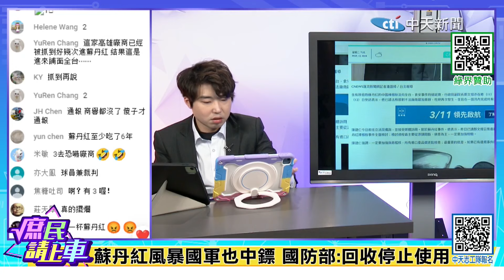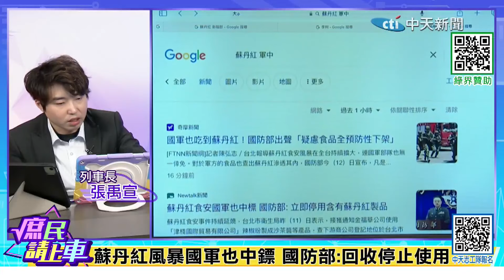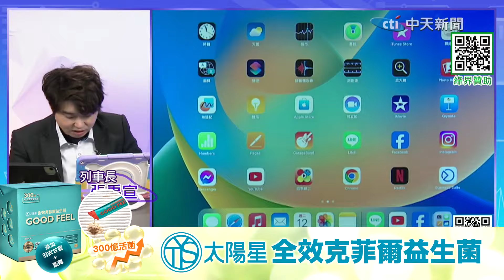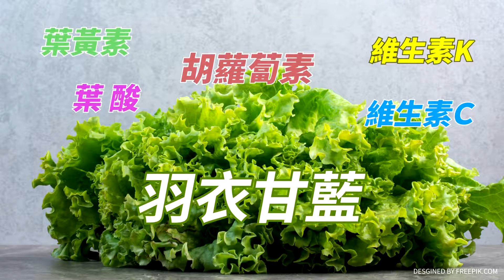【庶民請上車】"蘇丹紅風暴"火燒國軍!藍隨白"攻鏡"忘了"中天"?@中天新聞CtiNews